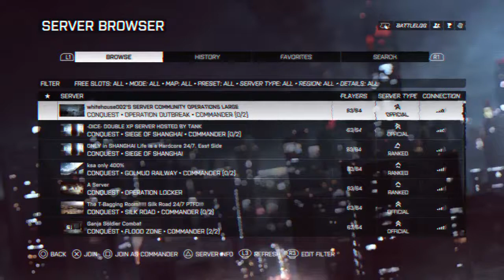LowMotionLD's Live PS4 Broadcast